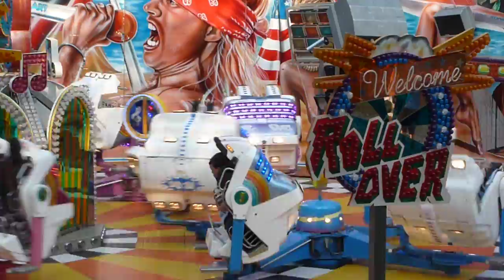Roll Over [Shake R4 - Mondial] Zinnecker - Schützenfest 2012 Biberach im Riss